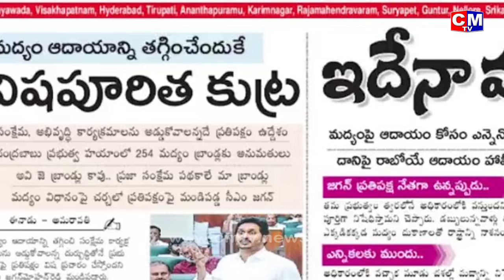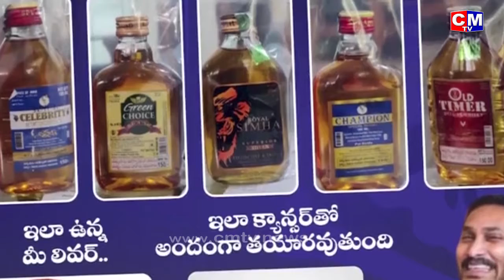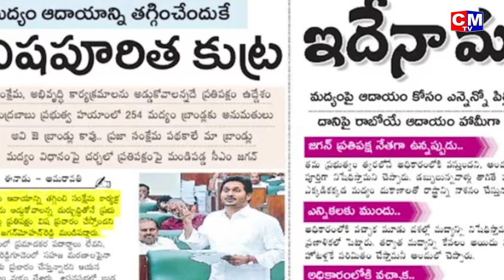మద్యం అమ్మి మహిళల కు సహాయం చేస్తాను అంటున్న సీఎం జగన్|| CMTV